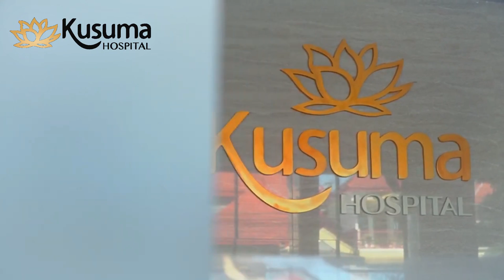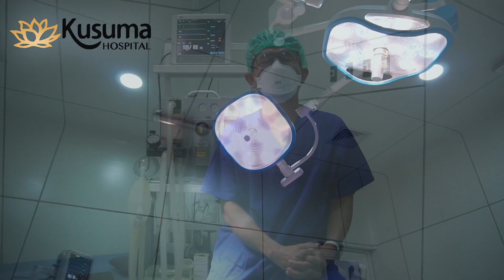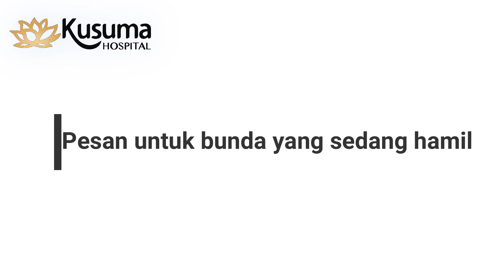METODE TERBARU KUSUMA HOSPITAL ERACS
Enhanced Recovery After Caesarean Surgery (ERACS) adalah teknis operasi yang dikembangkan untuk mempercepat perawatan dan juga mempercepat penyembuhan pasien.
Teknik ini memungkinkan pasien dapat duduk setelah 2 (dua) jam pasca koperasi dan di kamar perawatan pasien sudah mobilisasi dan diharapkan dalam kurang dari 24 jam pasien sudah dapat kembali beraktivitas.